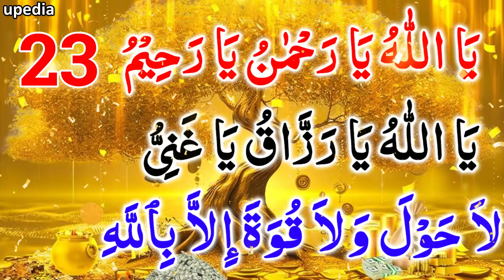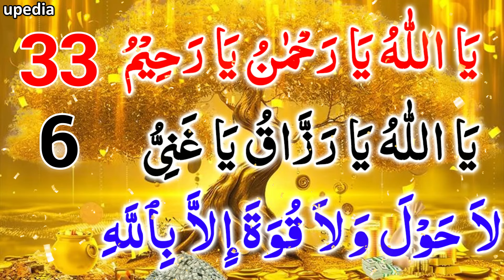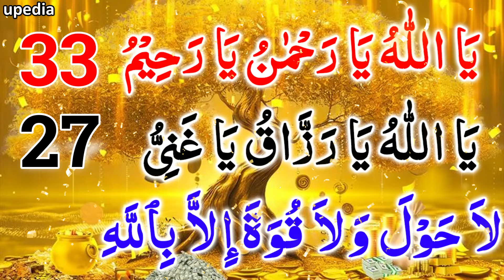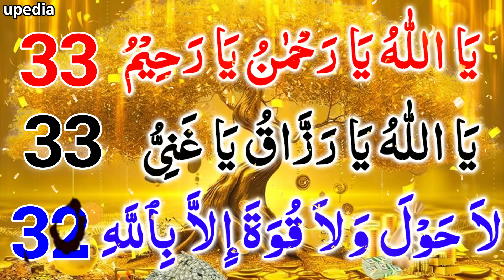Ya Allahu Ya Rehman Ya Raheem Ya Razzaq Ya Ghani | La Hawla Wala 33 Times | Isme Azam Ki Tasbeeh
Allah ke namoon ki tasbeehat | har dukh dard takleef door | la hwola wala kowata illa billa